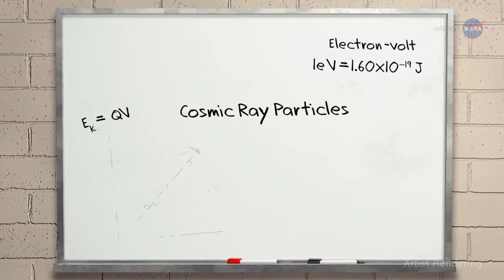The Mystery of High Energy Cosmic Rays, where are they from?